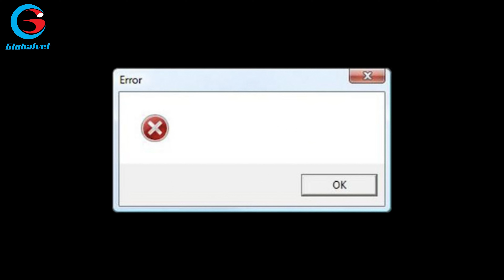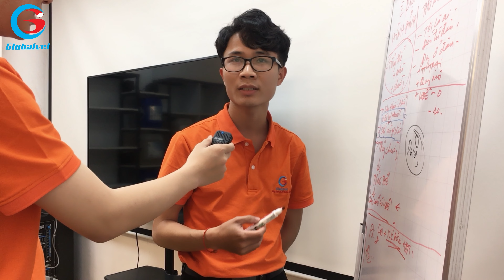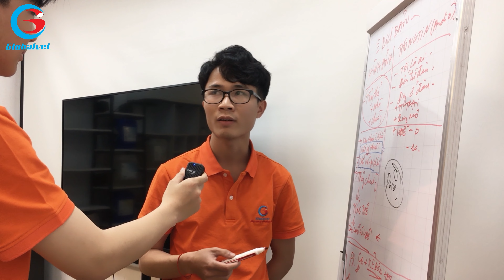CHÚC MỪNG NGÀY 08.03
Trong ngày đặc biệt- ngày Quốc tế Phụ nữ 8/3, Công ty TNHH Thú Y Toàn Cầu  xin gửi lời cảm ơn đến Nữ khách hàng xinh đẹp, Nữ nhân viên duyên dáng đã góp mặt trong những dấu mốc quan trọng của công ty. Sự tin tưởng đó là phần động lực rất lớn để công ty không ngừng phát triển. Nhân ngày tôn vinh “một nửa quan trọng của thế giới”, xin chúc Nữ khách hàng, đối tác, đồng nghiệp trong công ty, các bà các mẹ của chúng ta ngày Quốc tế Phụ nữ ngập tràn niềm vui, ngập tràn trong hoa và quà.